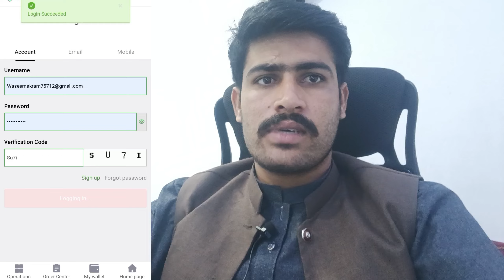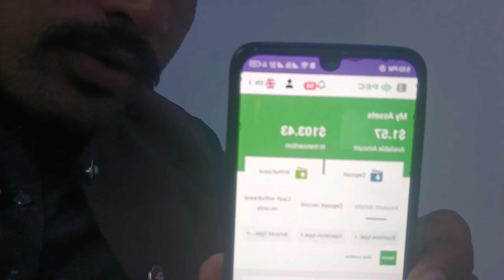Pec app new update | pec real or fake | PEC earning withdraw | pec app order cancel 72 hours later